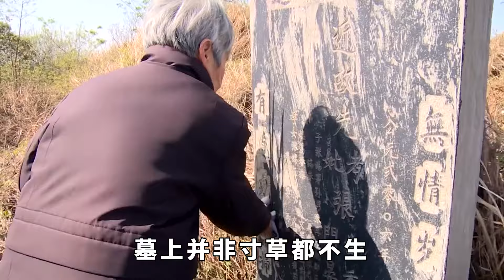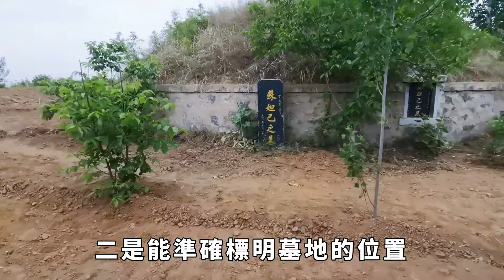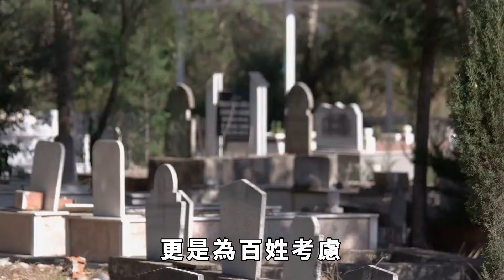後周太祖郭威陵墓為何不長樹，原因揭秘，很多人聽完都「笑」了！【聚談史】歷史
五代十國是一個亂七八糟的年代，在這個群雄爭霸，用刀說話的「瘋狂」歲月，在一千多年的隆堯縣，出了一位人人豎大拇指的皇帝，他就是後周太祖郭威（可尊稱為郭大俠）。
郭大俠可是一位好皇帝，但「天妒英才，英雄命短」他只活了50歲，便去世了，被葬在新鄭市城北郭店鎮的郭園村。郭大俠入土為安後，當地的百姓體恤他是一個好皇帝，就想在其陵墓上種上一些松柏樹，一是想美化環境，二是防止水土流失。可是這些樹木種上之後，竟無一存活。
郭大俠的陵墓上不長樹，這是什麽梗，難道這里真的有令人困惑不解的風水迷局，讓人研究不明白的神秘原因？